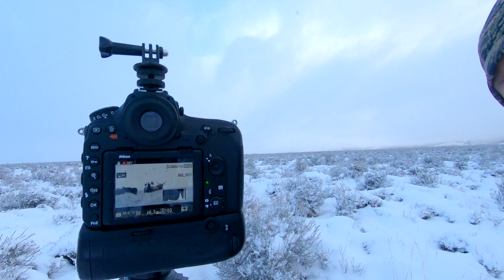Desperate To Find Moose In A Snowstorm - Wildlife Photography in Jackson Hole